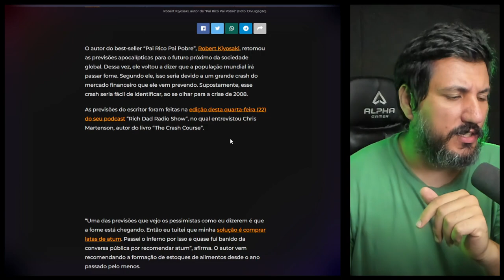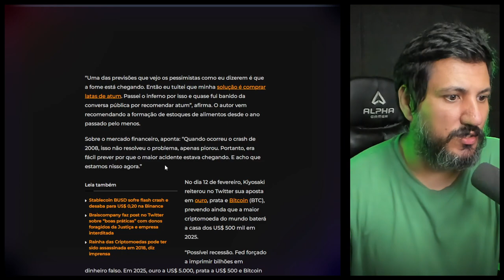PREPARE-SE!!! A GRANDE CRISE ESTÁ CHEGANDO!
O autor do best-seller “Pai Rico Pai Pobre”, Robert Kiyosaki, retomou as previsões apocalípticas para o futuro próximo da sociedade global. Dessa vez, ele voltou a dizer que a população mundial irá passar fome. Segundo ele, isso seria devido a um grande crash do mercado financeiro que ele vem prevendo. Supostamente, esse crash seria fácil de identificar, ao se olhar para a crise de 2008.